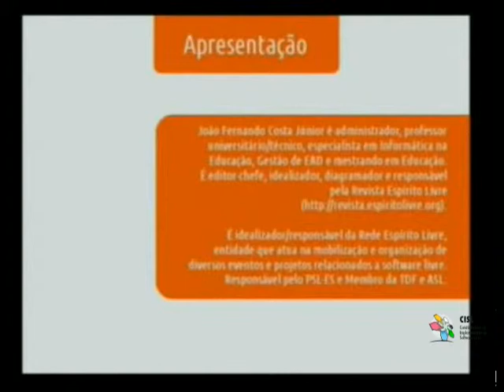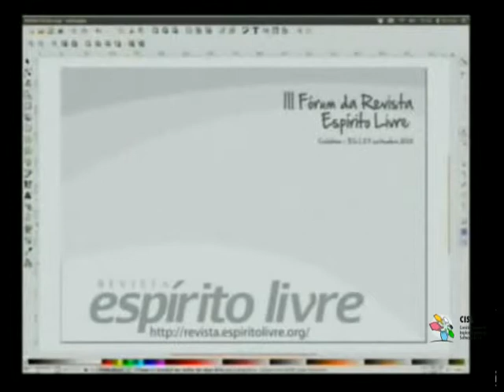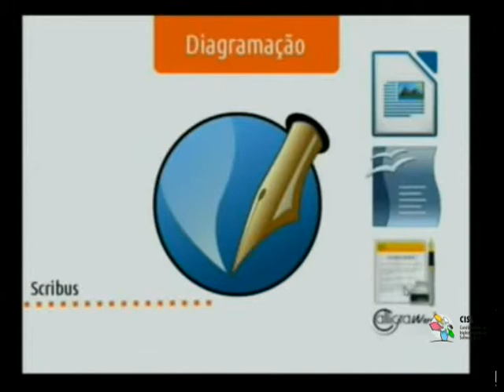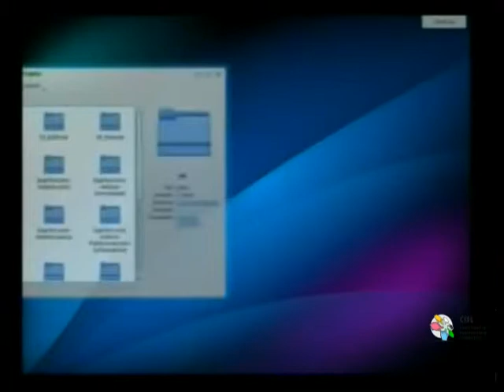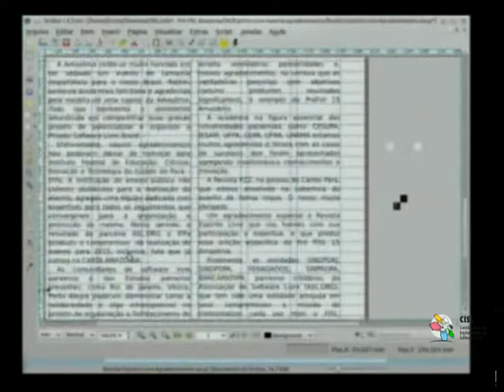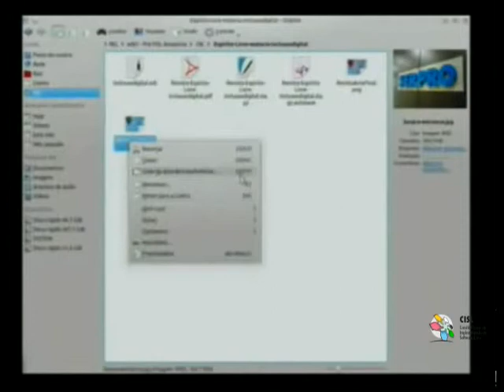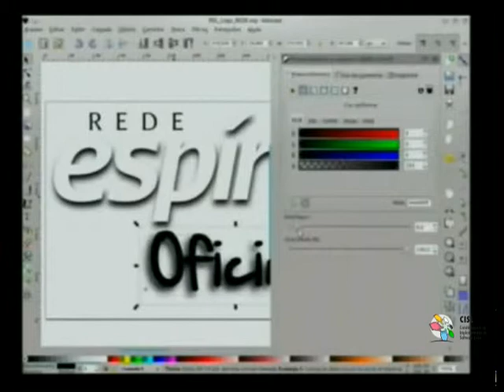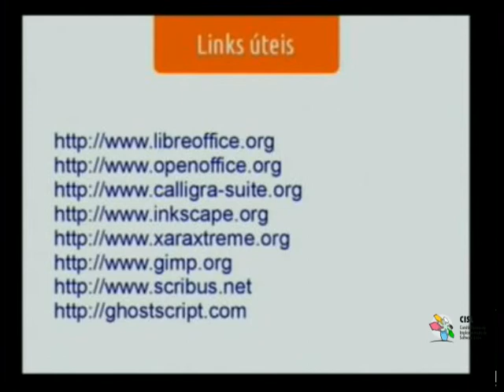Palestra Técnica do CISL: Produção editorial com software livre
É possível criar uma revista utilizando apenas software livre? Será realmente possível produzir algo de qualidade sem gastar um centavo sequer com licenças de softwares proprietários e caros? Quais softwares usar e como isso poderia funcionar em seu computador? A palestra "Produção Editorial com Software Livre" visa responder estas e outras perguntas. Muitos profissionais se queixam que o mundo do software livre não tem ferramentas de qualidade para a produção gráfica. Será?! Participe da oficina e tire suas conclusões.